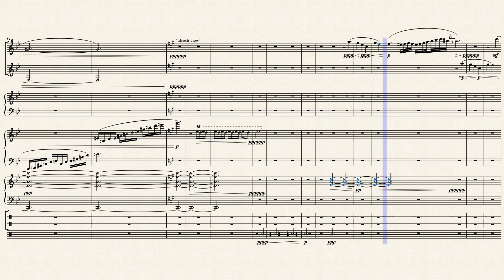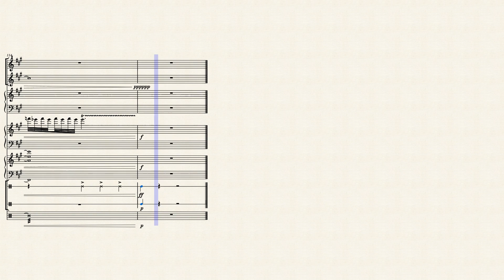journey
went

0:00 footsteps
0:22 "encounter in outland garden"
1:47 "unavianable"
2:41 "afresh view"